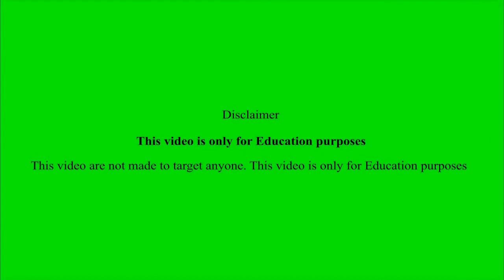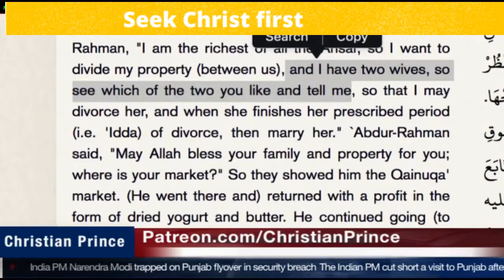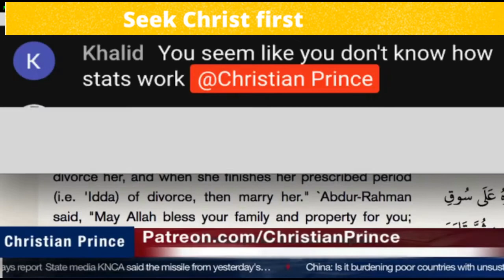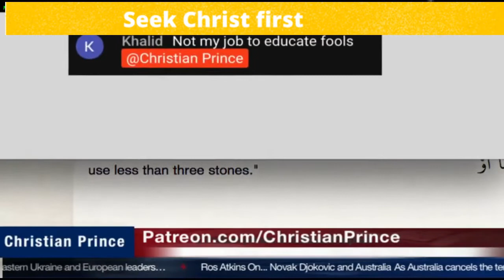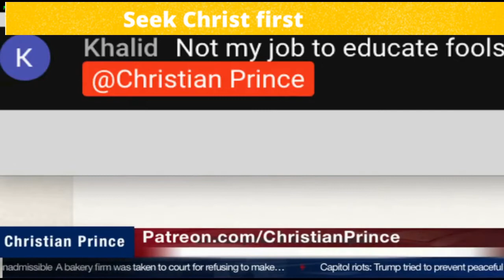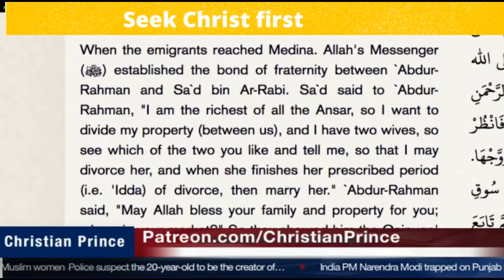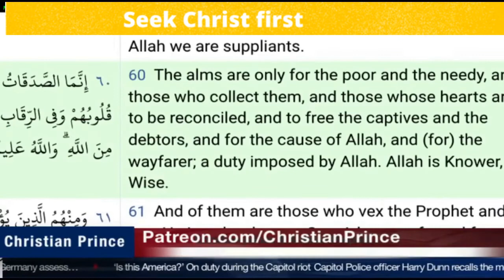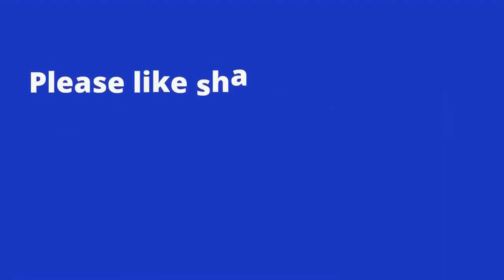Muslim guy say we Allow to have more than one wife vs Christian prince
Muslim guy say we allowd to have more than one wife  vs christian prince

Christian prince,
Christian prince,
prophet muhammad,
islam alah,
islamic cartoon,
Christian prince
Christian prince
Christian prince
prophet muhammad
islam alah